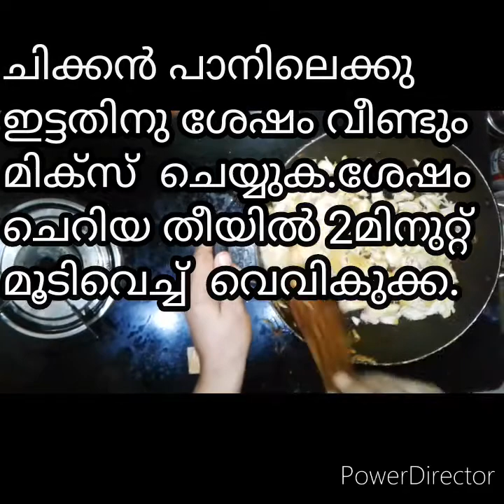ചപ്പാത്തി ,നൂഡിൽസ്,ബ്രെഡ്, ചൊറ്,ഇതിനൊപ്പം കഴിക്കാൻ പറ്റുന്ന എളുപ്പത്തിൽ ഉണ്ടാകാവുന്ന ചിക്കൻ റൊസ്റ്റ്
chicken recipie malayalam
easy chicken recipie

ബാക്കി വന്ന ചോറ് fresh ചോറ് ആകുന്നതിന്റ link

chicken
chicken recipe
chicken fry
chicken curry